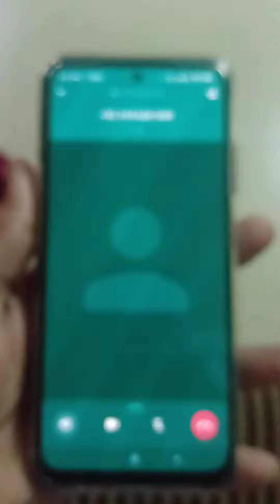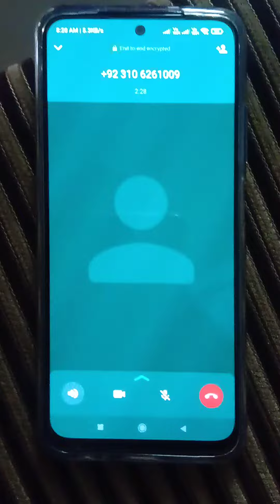fraud call recording..(असे कॉल उचलू नका आपली फसवणूक होऊ शकते)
हा कॉल मला आला होता.
फसवणूक काशी होते हे दाखवण्यासाठी मी याचा व्हिडिओ बनवला.
हे लोक कोणत्याही देशात बसून आपल्याला कॉल करतात आणि आपल्याला स्कीम सांगून आपली फसवणूक करतात.
यामध्ये जर आपण फसलो तर याला कुणीच काहीच करू शकत नाही.
त्यामुळे सतर्क राहणे हा एकच उपाय.
त्यामुळे असे कॉल उचलू नाक. व त्यांच्या फसवणुकीला बळी पडू नका.

।।धन्यवाद।।